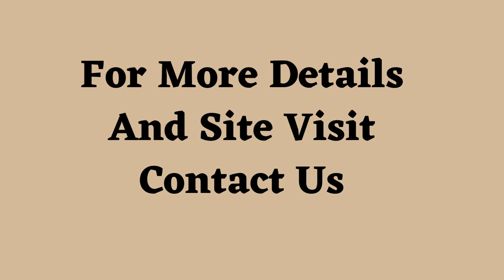Office Space Rent Vipul Square Sushant Lok 1 Gurgaon 9811022205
ID-Y- 5072

Office Space Rent Vipul Square Sushant Lok 1 Gurgaon

Size- 545 Sq Yards / 4th Floor / 12 Work Station / 1 Cabin / Rent- 80/- Per Sq Ft + Maintenance (22 Per Sq Ft)